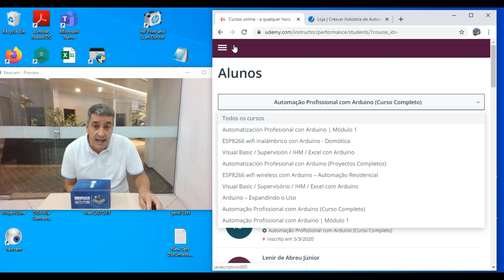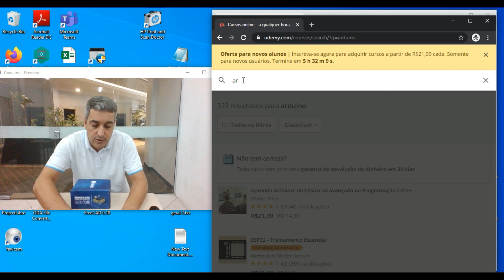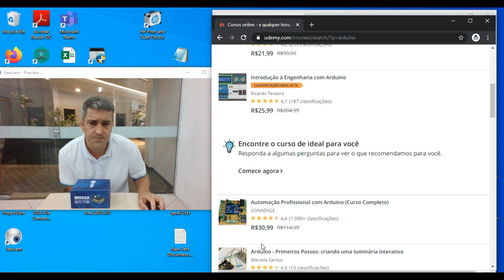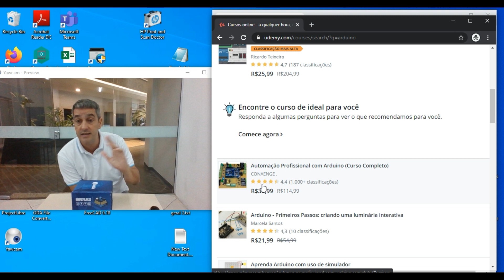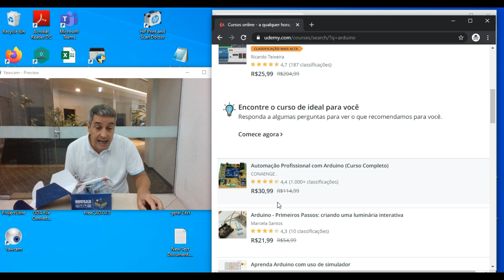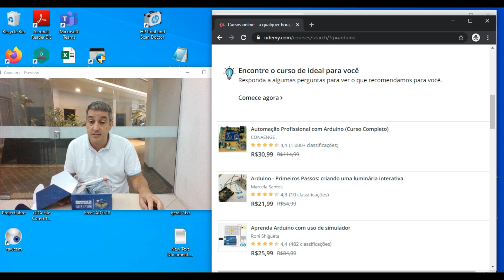Mostrando o Curso de Automação Profissional com Arduino e ESP8266 - Promoção do Professor Cristiano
Você recebe o frete grátis e um dos melhor cursos de automação com Arduino e ESP8266 da plataforma Udemy.